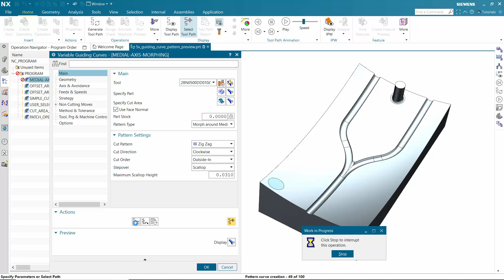NX CAM 5x Guiding Curve Pattern Preview /Podgląd wzoru ścieżki w operacji Zmienne krzywe prowadzące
NX CAM 1953: 5x Guiding Curve Pattern Preview / Podgląd wzoru ścieżki w operacji Zmienne krzywe prowadzące
W operacji Zmienne krzywe prowadzące dostępna jest teraz opcja podglądu, wyświetlająca uproszczony wzór ścieżki, umożliwiający weryfikację jego poprawności bez konieczności każdorazowego generowania pełnej ścieżki po wprowadzeniu zmian w ustawieniach operacji.